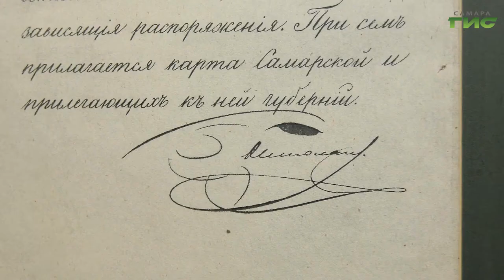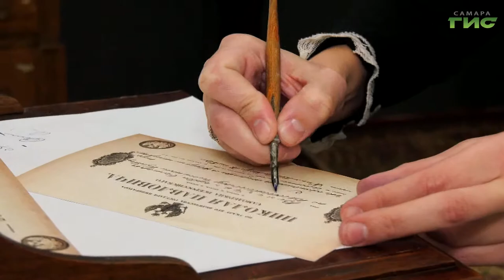Самарская губерния отмечает 170 лет со дня своего образования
Сегодня, 13 января, - особый день для Самарской области. Ровно 170 лет назад на берегу Волги у Жигулевских гор была основана Самарская губерния. В честь знаменательной даты в столице региона и всей области сегодня состоялись праздничные мероприятия. А в музее имени Петра Алабина прошло торжественное открытие выставки  о самарском крае, на которой побывал и губернатор Дмитрий Азаров. Тема продолжит Гульфия Сафина.